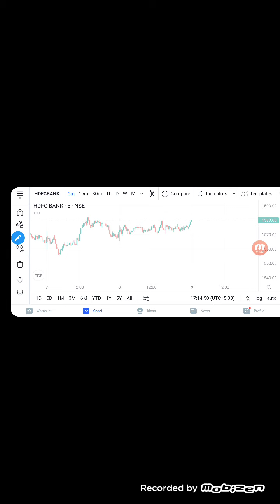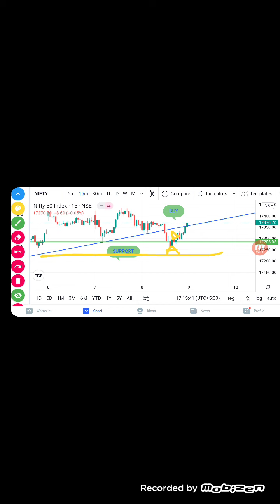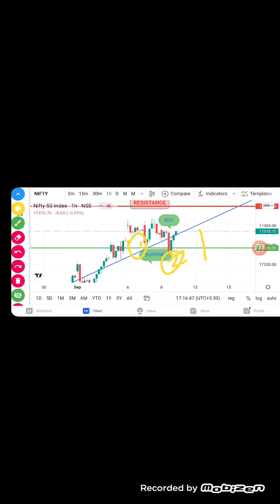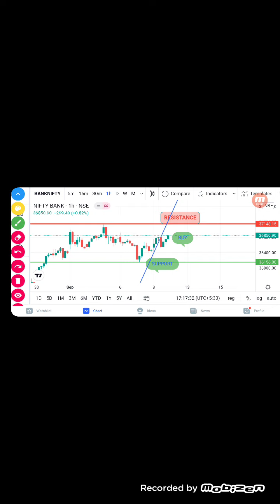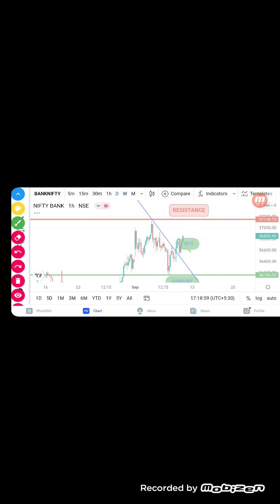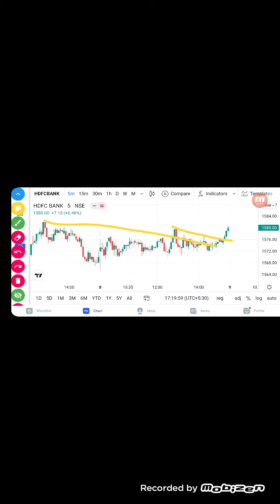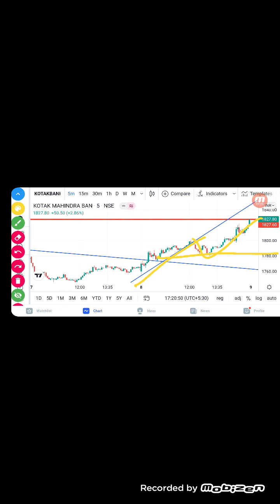DAILY ANALYSIS IN TELUGU NIFTY BANKNIFTY BUY SIDE IN TELUGU | BANKNIFTY NIFTY STOCKS(2)